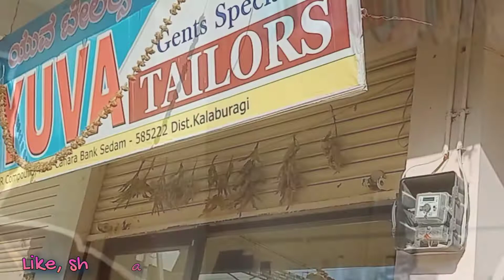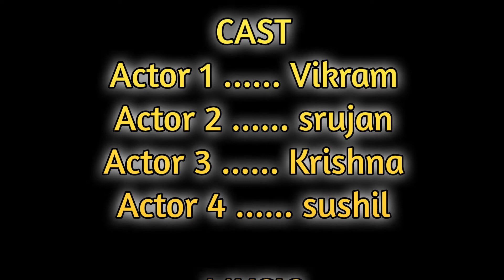Tailor shop comedy 2022, - valentine's day comedy 😂mbvs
Tailor comedy 2022, - valentine's day comedy 😂10dayschallenge